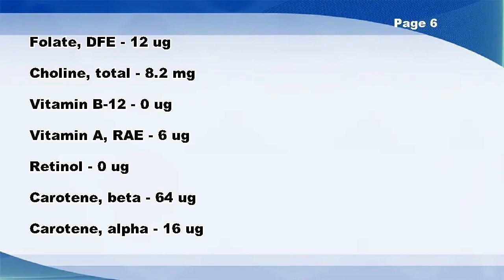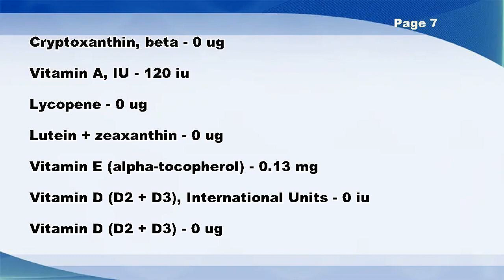Squash, winter, spaghetti, raw - Nutrition Data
Squash, winter, spaghetti, raw -- Nutrition Facts